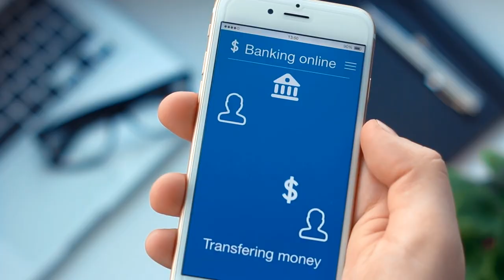Financial Literacy Explained To Kids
View a trailer created for  Retirement Specialist January Liddell when she spoke to a elementary school in Hawaii.